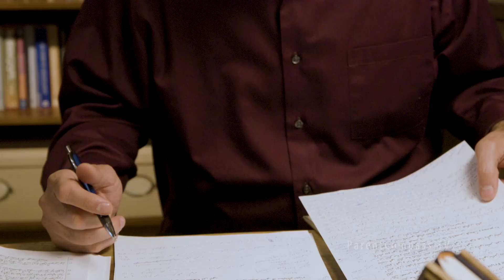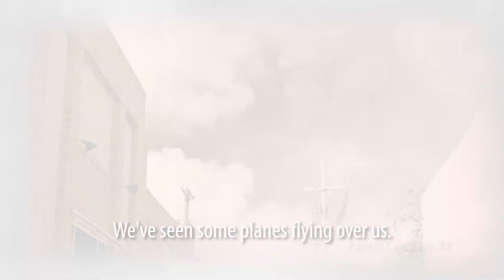Escape From Iraq!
Fleeing two different wars in Iraq and religious persecution, Jalil and Sundus separately found their way to America and each other! Their two American born daughters now share their faith as Middle Eastern Christians while their parents aid other refugees from around the world with the hope of Christ.
We made it here as refugees.- Jalil
A lot of persecution, displacement - Farrah
Persecution and killing. - Jalil
Always sirens, there's bombing. - Sundus
They used to shout, "Cursed be the Christ!" - Jalil
We were considered infidels. Unclean.
I am going to put the cross on.
I believe in Jesus. - Jalil
I was scared. I was very afraid. - Sundus
My father was crying. - Jalil